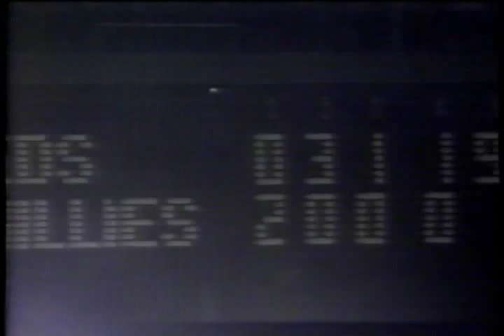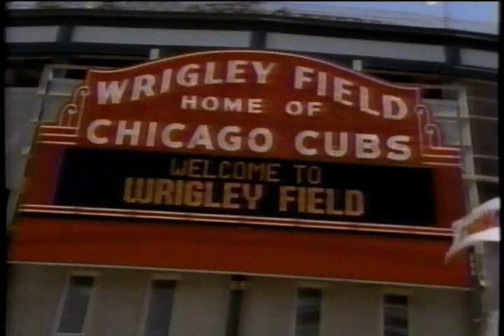Cincinnati Reds - 1999 - 9 HR in 1 Game, 14 HR in 2 Games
9/4 (22-3) & 9/5 (9-7) - Reds v Phillies